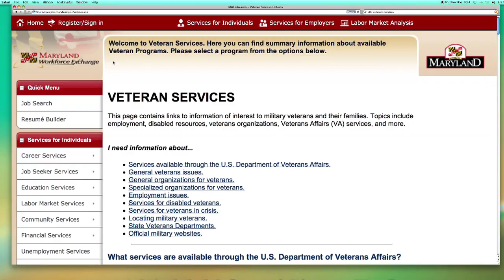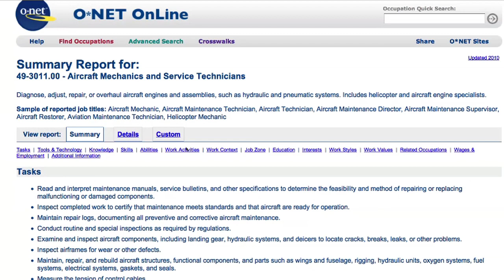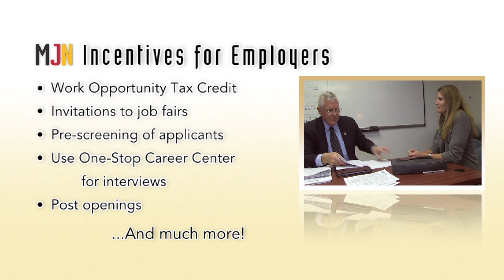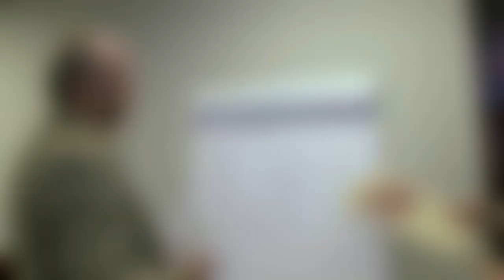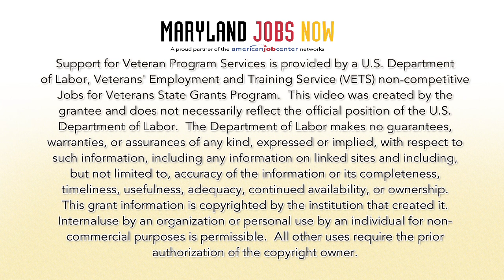Maryland Jobs Now - Veterans Services